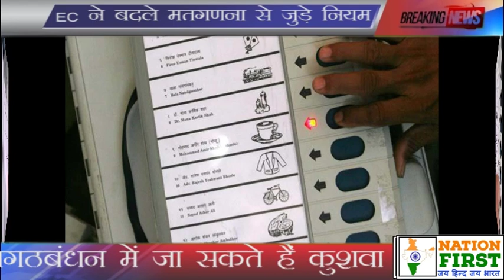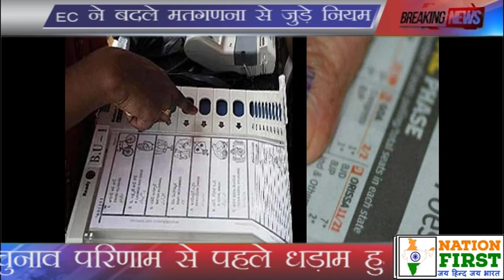देर रात EC ने बदले मतगणना से जुड़े नियम, कल देरी से आ सकते हैं चुनाव नतीजे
Hit by a series of incidents involving negligent behaviour on part of polling staff in the recently concluded assembly elections, the Election Commission of India is set to overhaul its instructions and manuals related to polling procedure with special focus on EVM-VVPAT transfer.  The commission is also set to initiate intensive training and awareness for all polling staff across states to remind them of the rulebook and sensitise them to the sanctity of the EVMVVPAT procedures, people familiar with the development told.

Incidents involving resting of reserved electronic voting machines (EVMs) at hotels, police stations, in one case at a BJP MLA’s house, and one found abandoned on a highway, have drawn strong political reaction and questions about the sanctity of the electoral process.  In most instances, EC has assessed that there was negligence in adhering to its protocol on part of some polling staff, which resulted in these incidents.